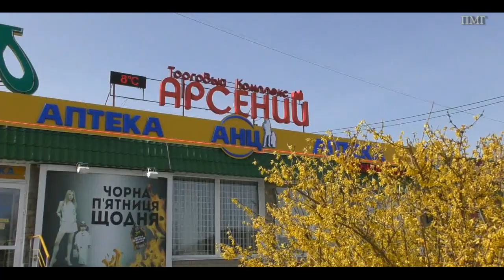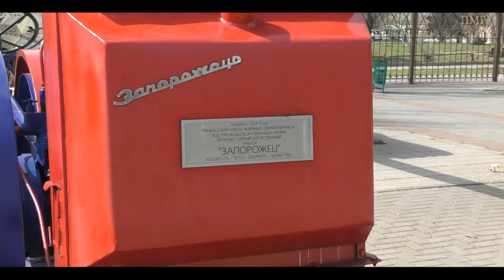Прогулка по городу Запорожье 26.3.2020.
26 марта я прошёл по улице Космическая. Встретил очень хороших людей. Дошёл до Свято Никольского женского монастыря.Добрался до стадиона Торпедо. Добрался до парка Климова. Посетил музей военной техники Богуслаева. Спустился к проспекту Соборному. Всем спасибо кто помог мне сделать это видео.